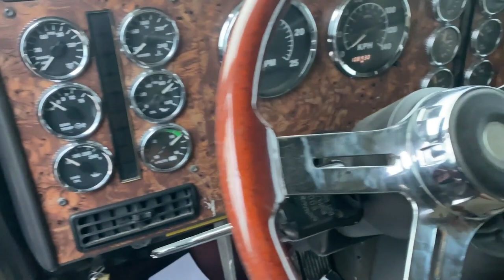1999 INTERNATIONAL 9300 For Sale